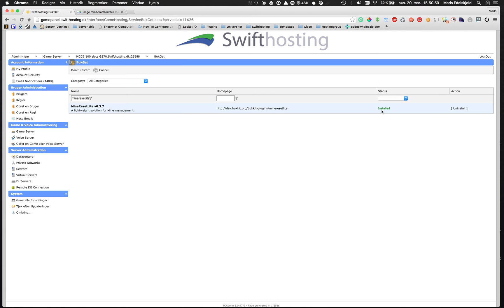Swifthosting: Mineresetlite Oprettelse af Miner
Her viser Swifthosting hvordan man opretter mine i prison, selvom der er et spawn.

Commands:
/rg define mine-a
/rg priority mine-a 10
/mrl create mine-a
/mrl set mine-a stone 50%
/mrl set mine-a coalore 30%
/mrl set mine-a ironore 20%
/mrl flag resetDelay 10